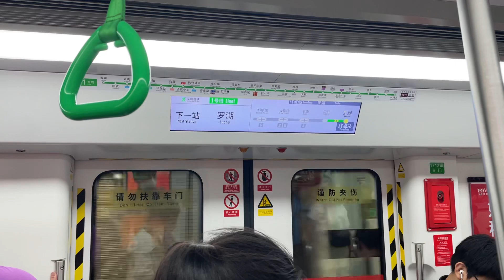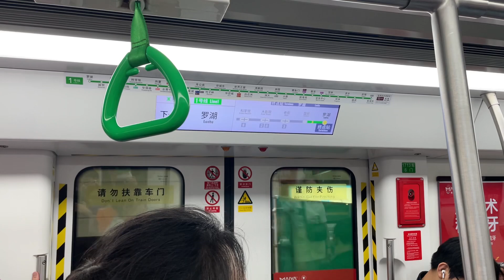深圳地鐵1號綫 （羅寶綫） 增購南車株機列車 CSR Zhuzhou (Batch 2) 01A3306株 [171] 國貿至羅湖（》往羅湖）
20240512 國貿站 》 羅湖站